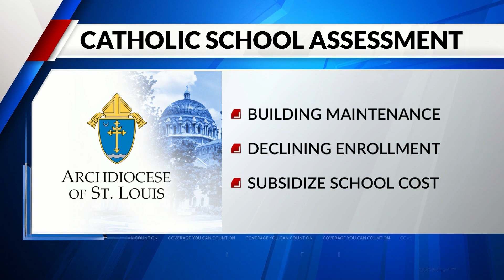Concerns mount over possible Catholic school closures in St. Louis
Recent church closures and mergers within the Archdiocese of St. Louis has some parents wondering if we could soon see some Catholic school closures.